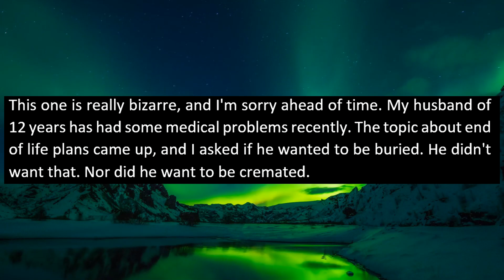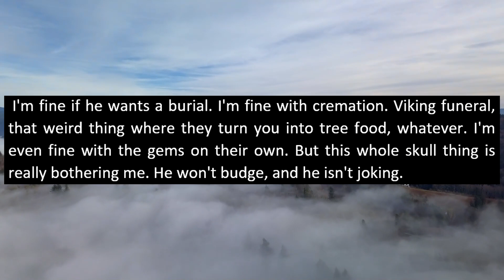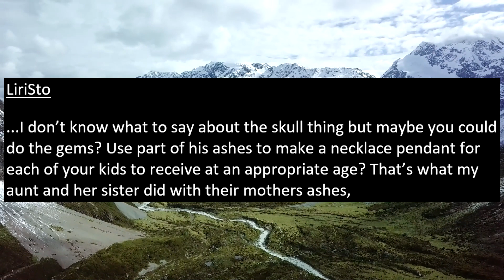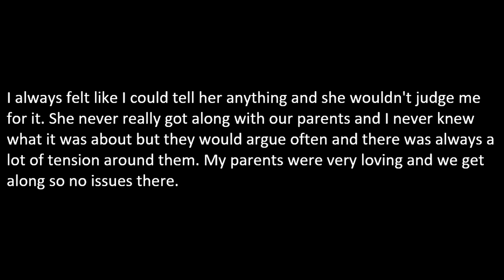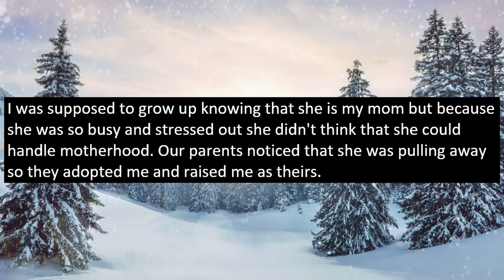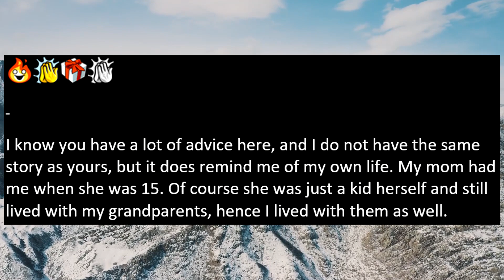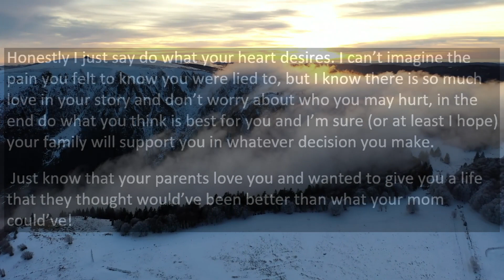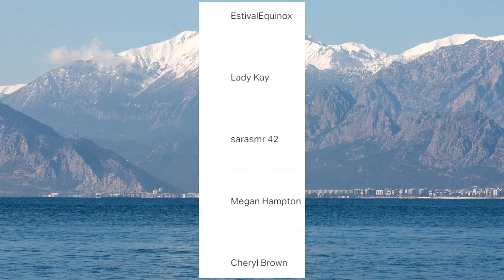Husband INSISTS I MUST Put His SKULL Above Our Fireplace After He Dies! r/Relationships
In this story, OP's husband INSISTS that she puts HIS skull above her fireplace after he d1ed. This is his "dy1ng" wish and as such he does not want to compromise. Do you think this is reasonable?

0:00 Beginning
0:16 Story 1
8:01 Story 2
15:37 Story 3